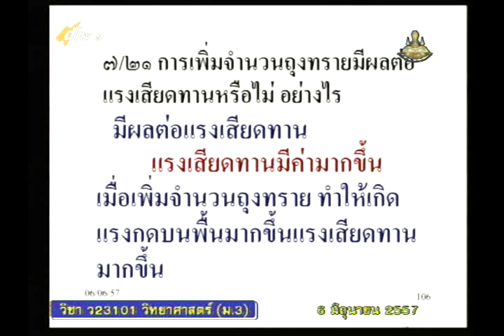008B+9060657+ว+แรงเสียดทานและการเคลื่อนที่2+scim3+dl57t1